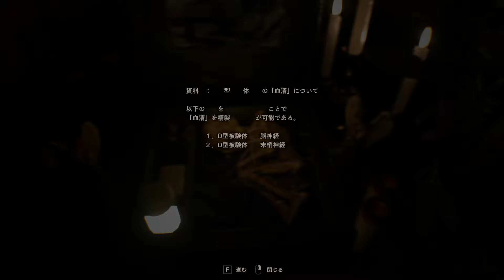#15【初見実況プレイ】BIOHAZARD 7 グロテスクVer 【家族になろうよ】